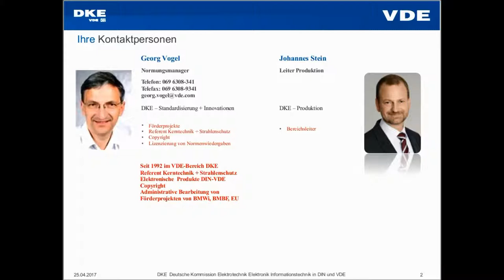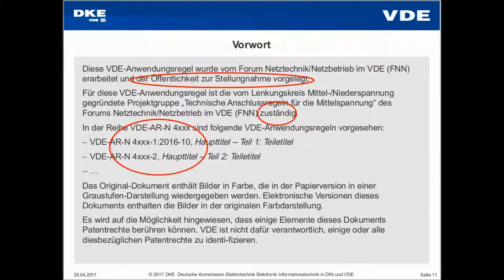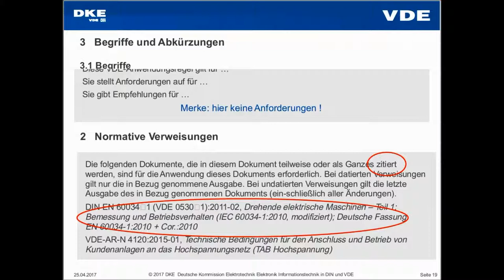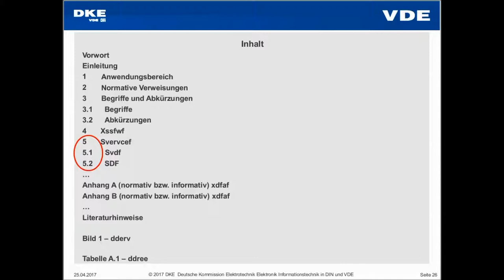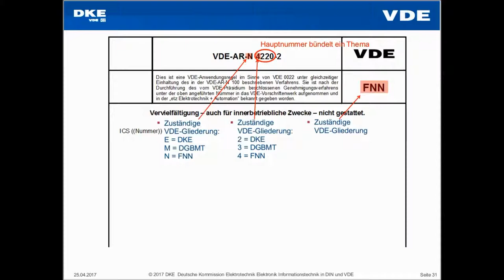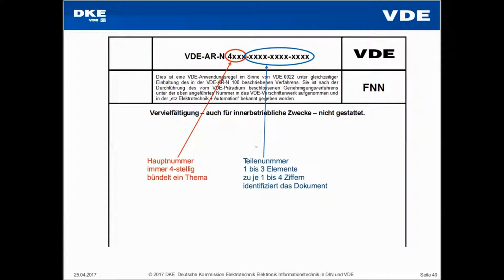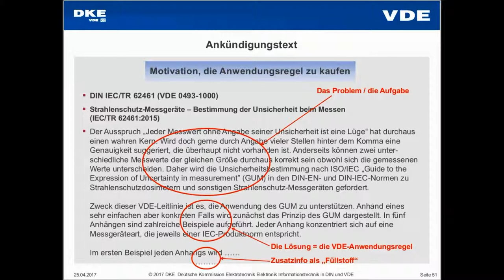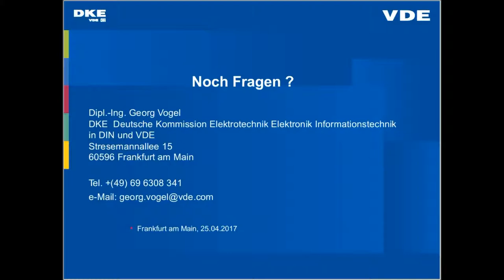Erstellen einer VDE-Anwendungsregel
Grundsätze der Erstellung einer VDE-Anwendungsregel: Spezifikationen rasch erstellen und als VDE-Anwendungsregel veröffentlichen.

Das Webinar stellt die zu beachtenden Grundsätze an einem fiktiven praktischen Beispiel einer VDE-Anwendungsregel vor und gibt die Möglichkeit zu ergänzenden Rückfragen und Klärungen zum Prozess der Veröffentlichung.